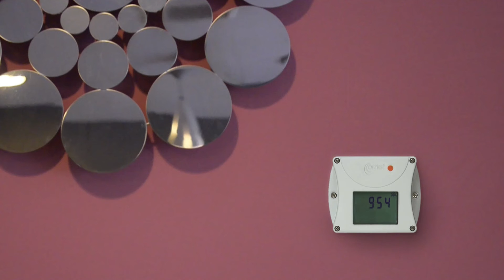Regulatory czujniki CO2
Odpowiedzialność za treści zawarte w tym filmie ponoszą autorzy. Nie muszą one odzwierciedlać stanowiska Wspólnoty Europejskiej. Komisja Europejska nie odpowiada za jakiekolwiek wykorzystanie informacji w nim zawartych.Wybór produktów w filmach był przypadkowy. Na rynku dostępne są produkty innych producentów o zbliżonych parametrach